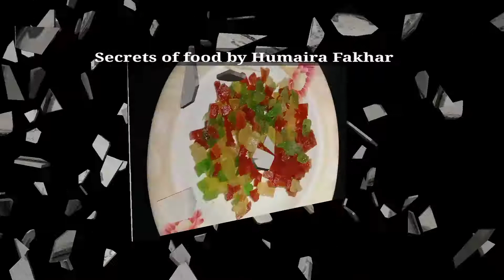Date Cake Recipe❤️|Christmas Special Cake|Moist Dates & Nuts Cake|Soft & Delicious without oven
Date Cake Recipe❤️|Moist Dates & Nuts Cake|Soft & Delicious without oven|No beater No butter paper

Secrets of Food Humaira Fakhar
Christmas Special Cake|Christmas cake|Cake|Special|Christmas tree|Christmas
Tutti Frutti Recipe

Aoa Everyone,
I hope you are fine with the Grace of Allah.
Today I am making very quick easy delicious Soft Moist Dates and nuts cake without oven, butter paper and beater.
Now everyone can make it easily.
watch till end follow the recipe step by step.
must try it and enjoy it.
I will wait for your feedback comments me on your comment box.
Trust me it's totally free but grate rewards from you.
like wattsapp, Facebook Instagram and other social media link's.
Allah